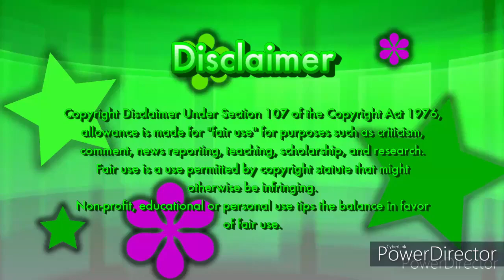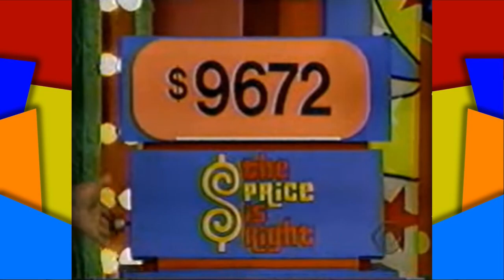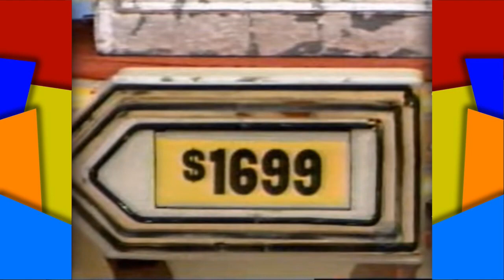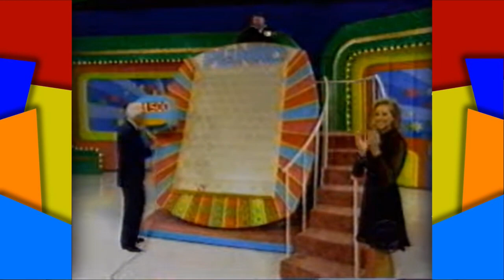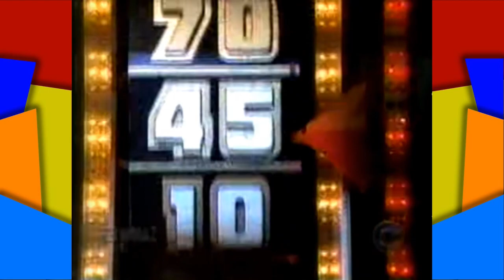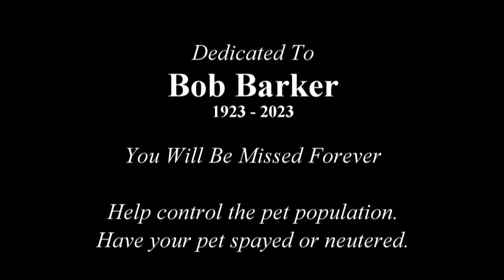Season 31 Recap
Lets go back to 2OO2 to Season 31 with Bob Barker!

This show belongs to CBS & Fremantle Productions